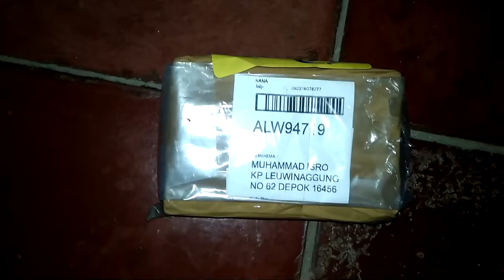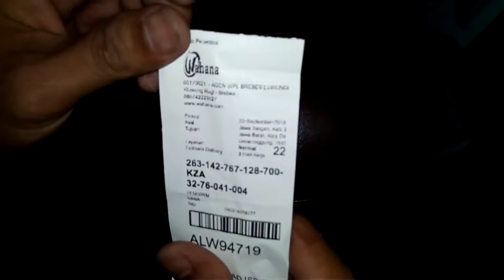tabung Sharp Innova dan sharp Tiger tabung angin upgred super power..